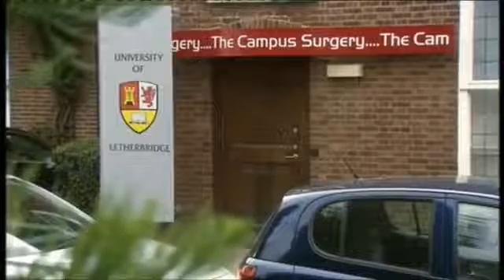BBC Doctors Deeper (26th May 2015)